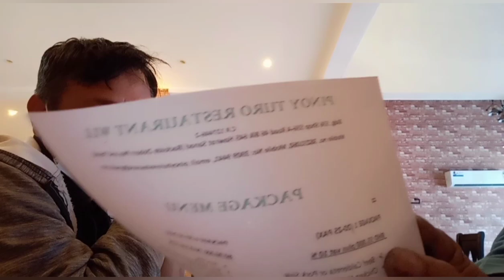Life in Bahrain Kulitan abang mg hihintay Ng order